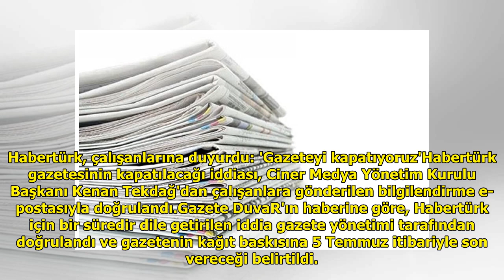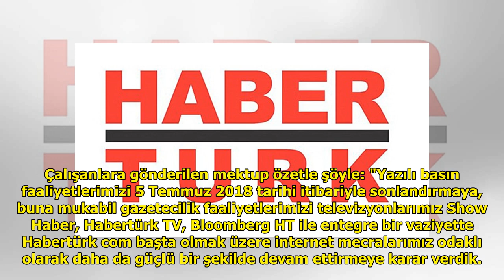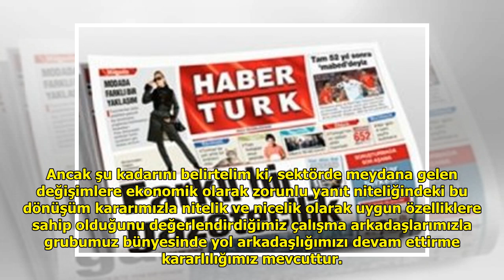Habertürk, çalışanlarına duyurdu: 'Gazeteyi kapatıyoruz'